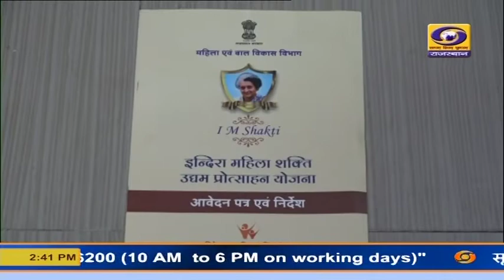इंदिरा महिला शक्ति योजना बस्सी : जयपुर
महिलाओं के बहुआयामी सशक्तिकरण के लिए जयपुर शहर के पास बस्सी क्षेत्र में इंदिरा महिला शक्ति योजना के माध्यम से महिलाएं आत्मनिर्भर बन रही है। विभाग के आयुक्त रश्मि गुप्ता ने बताया कि इस योजना के अन्तर्गत 50 लाख रूपए तक का लोन लिया जा सकता है। इस लोन पर 25 प्रतिशत की सब्सिडी सरकार द्वारा दी जाती है। उन्होंने जानकारी दी कि अभी तक 500 महिलाओं को लगभग 19 करोड रूपए का लोन वितरित किया जा चुका है।